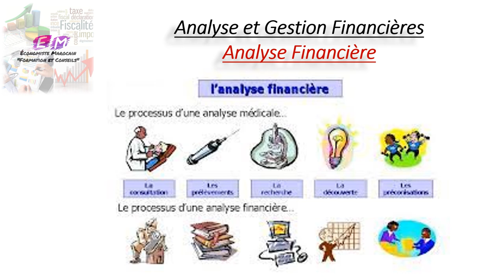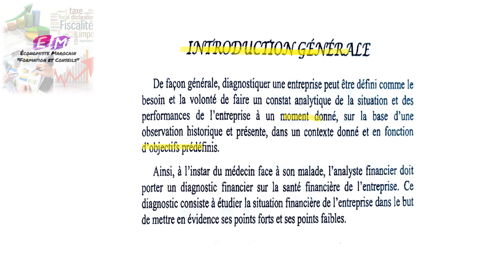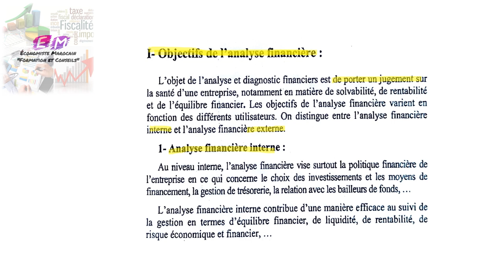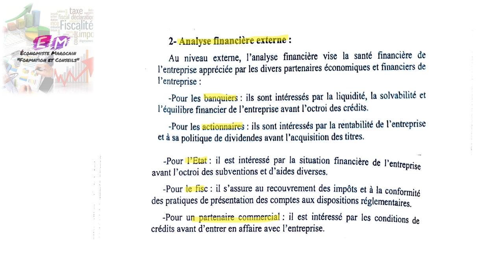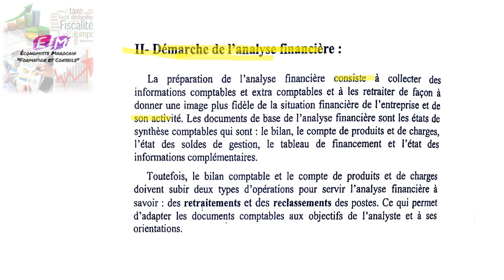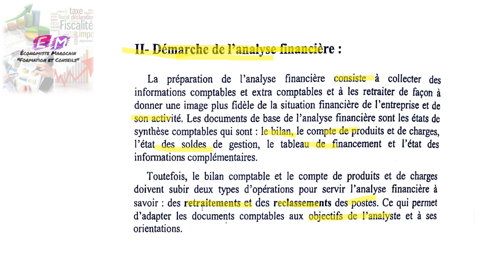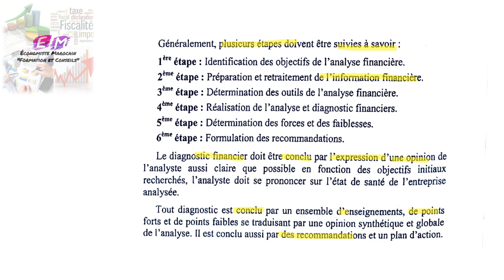Introduction de l'analyse financière